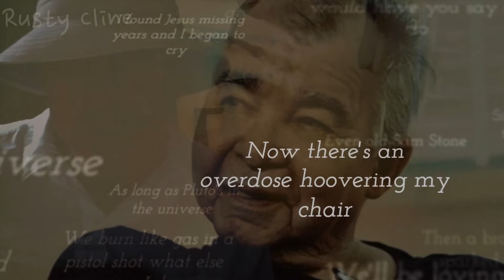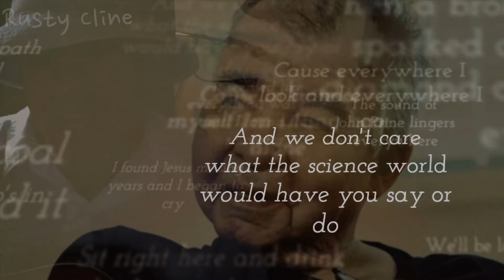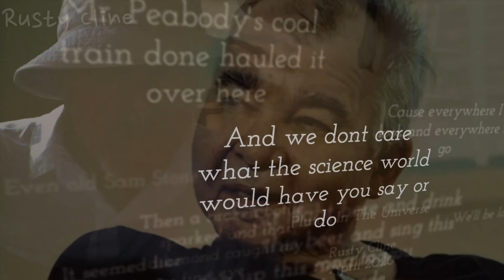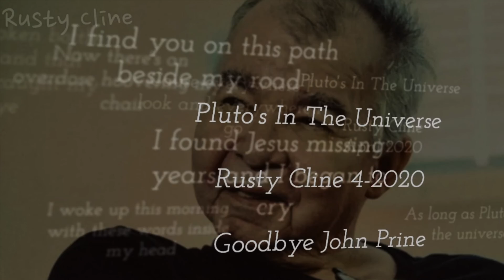Pluto's In The Universe - Written for John Prine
Dear Viewer/Listener,
I guess since my last song for John Prine got so many plays, everywhere I go now John Prine playlists, groups and stories are listed in my browser.  As a result I keep playing his songs and reading stories and watching interviews.  Guess that's why I woke up Friday singing this new song.  I resisted writing it.  I said, "Hey you already wrote one for John."  Then this morning I said the heck with it.  This song is for how I feel about John,  besides that he deserves at least two songs by Rusty Cline...
With Love and Respect
Rusty